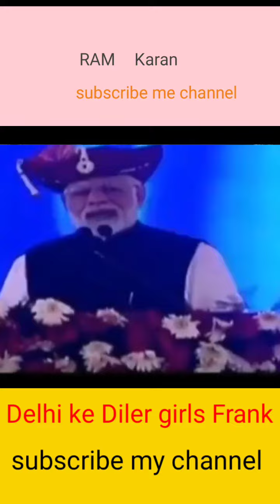youtubeshorts dillikdiler dillikdilerdoublemeaningjokes abhaypranks subscribetomychannel